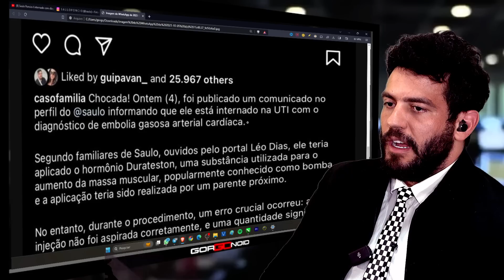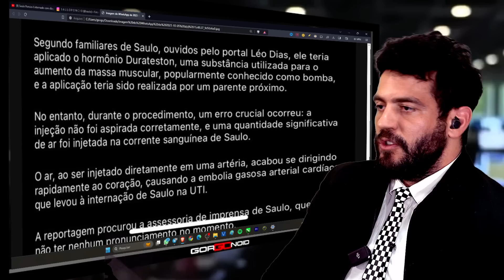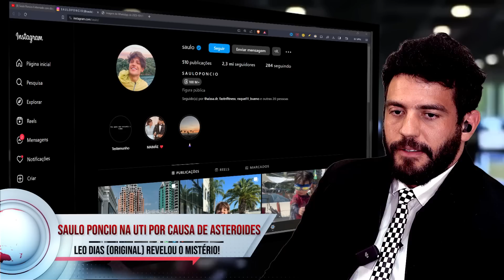CANTOR FAMOSO INJETA ERRADO E VAI PARAR NA UTI segundo Leo Dias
O cantor Saulo Poncio teria injetado durateston de maneira equivocada e por causa disso teve uma complicação séria que o deixou em estado grave. Gorgonoid comenta o assunto que mais uma vez foi parar na grande mídia.

Melhores Pastas de Amendoim do Mundo: Dr. Peanut 🥜

Whey direto de fábrica e com MENOR PREÇO do mercado:
↑ Growth Supplements ↑

Manipulados com o MENOR PREÇO do mercado e de confiança:
↑ Oficial Farma ↑

Roupas de TREINO e casuais direto de fábrica:
 ↑ Mith ↑

00:00 - Deixa o like
00:15 - Se inscreva
00:30 - Links importantes na descrição
00:45 - Siga-me no instagram